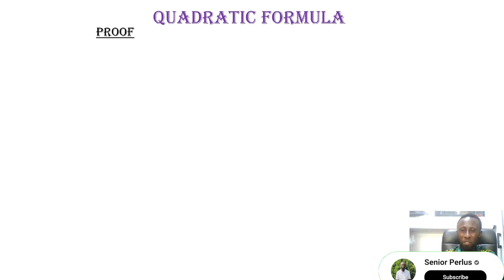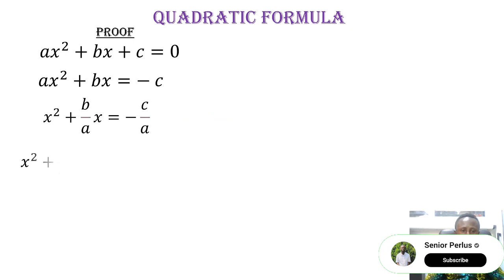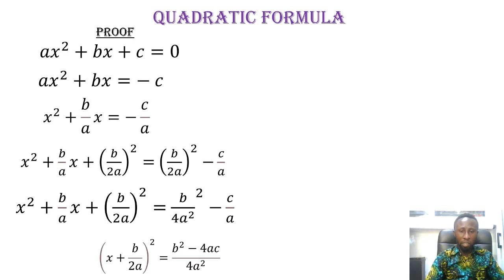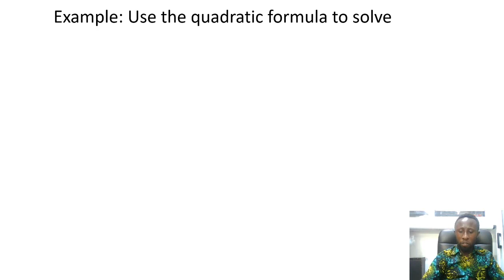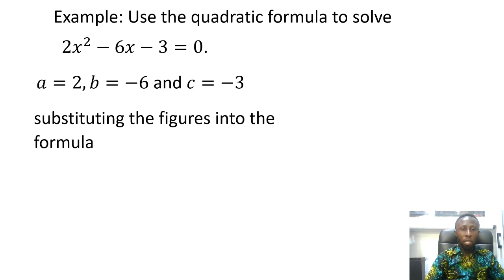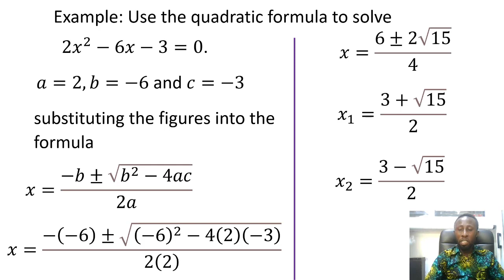Quadratic formula with it prove and examples (Polynomials part 3)